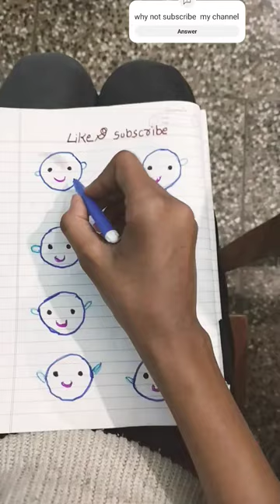draw games art painting how drawing funny w